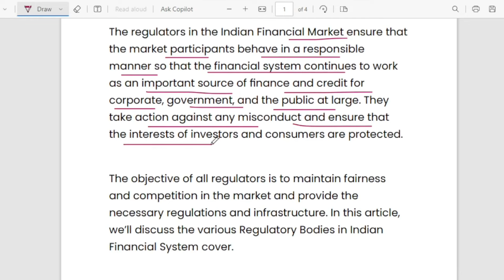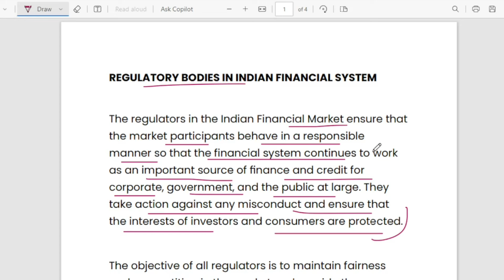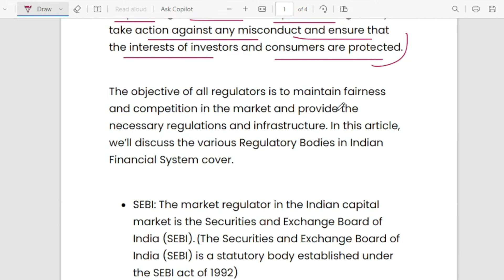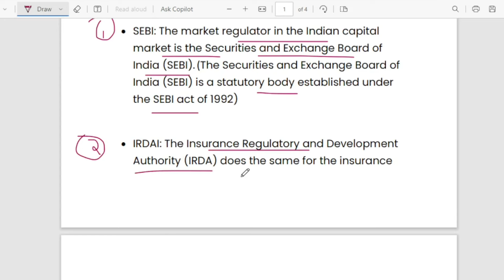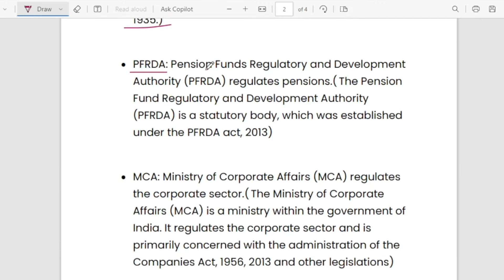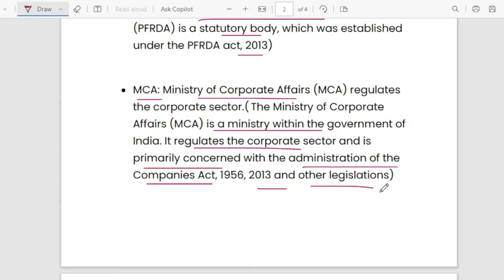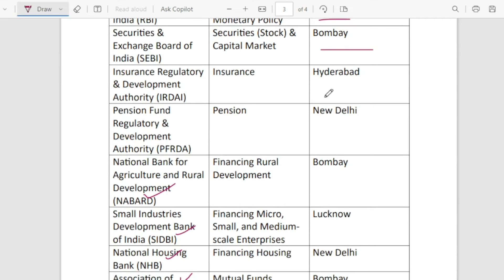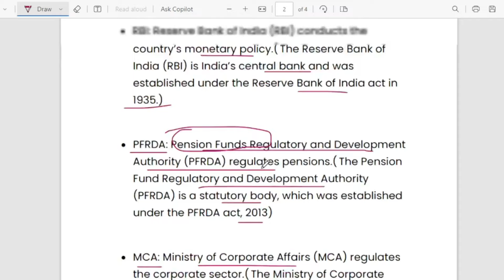DEGREE LEVEL MAINS 2023 QUESTIONS DISCUSSION|FINANCIAL REGULATORY BODIES IN INDIA PSC CLASS|TATTVA